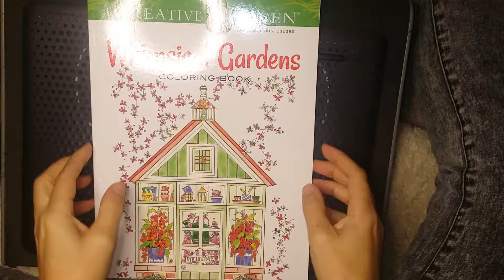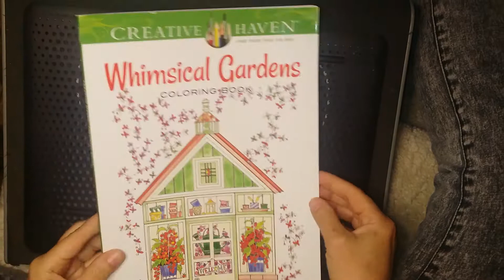Whimsical Gardens. Blädderfilm